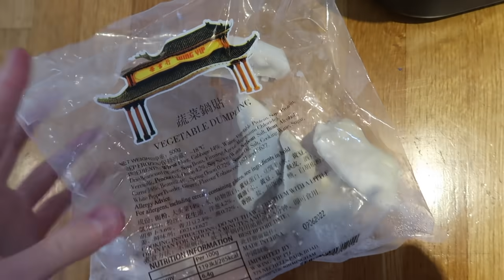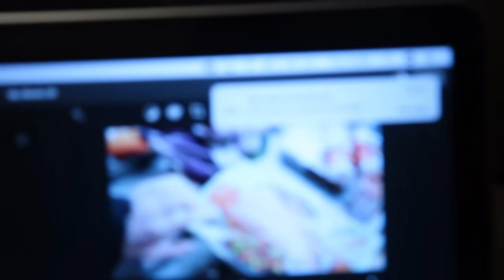last minute wedding panic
Sorry i was a little bit down in this video, but I promise the next one IS SUPER FUN andddddd I am already cracking up every time I edit it so I shall see you all at Dec 15th at 5pm!!!